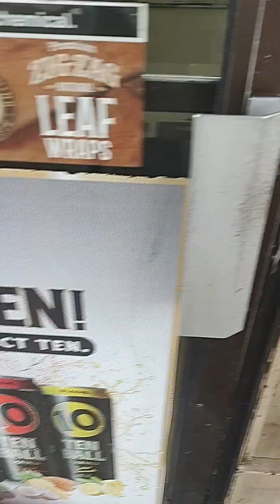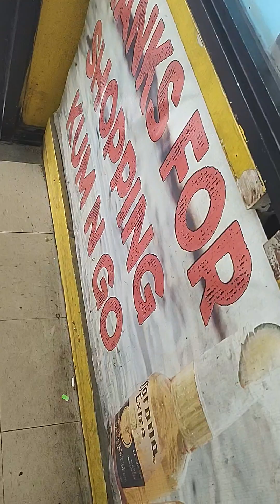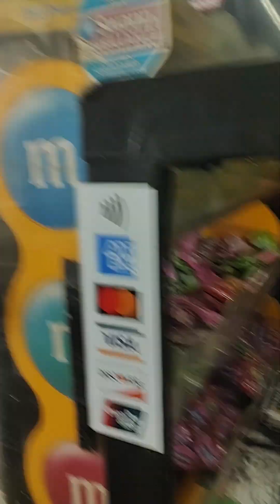come take a walk with me I'm tell you bout my neighborhood church , and pitbulls beautiful day